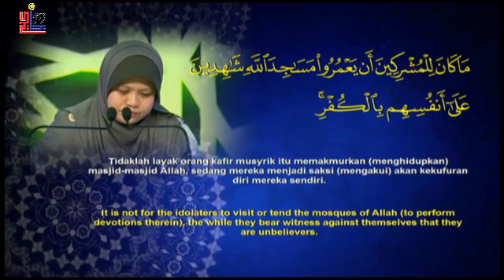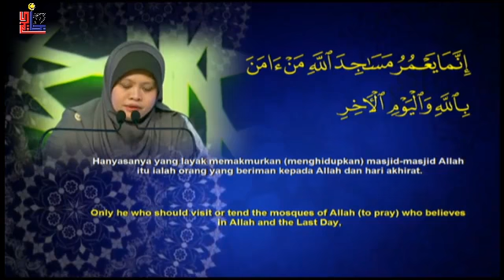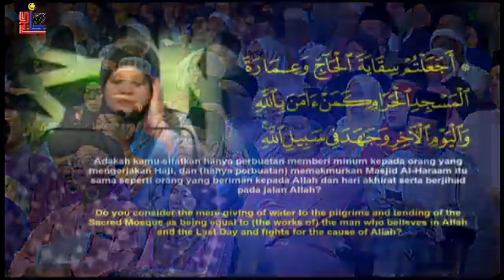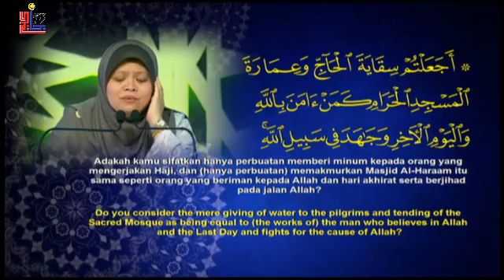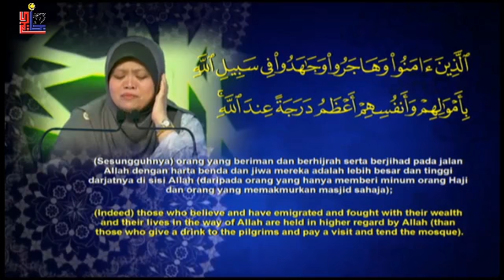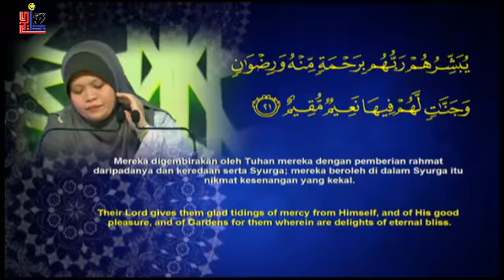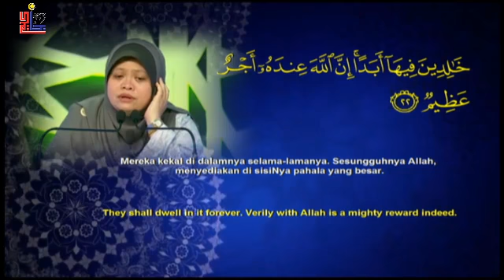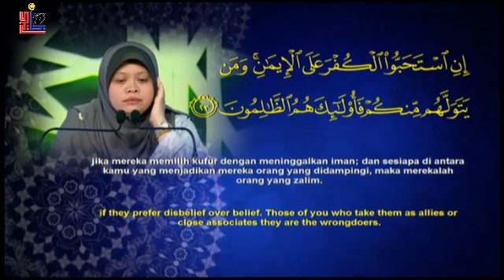Johan Qariah Normalina Alias - Surah Al-Taubah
Johan Qariah Tilawah dari Malaysia, Normalina Alias mempersembahkan bacaan Al-Quran pada malam penutup MTHQA 2017 di PWTC, Kuala Lumpur.